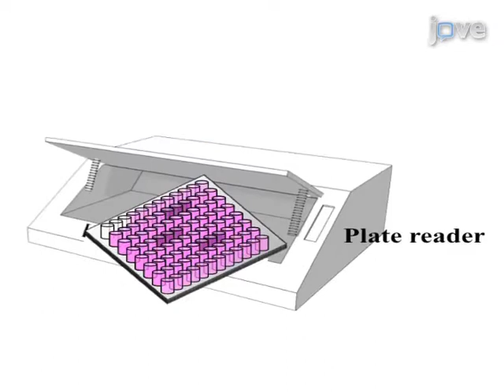Production & Detection Of Reactive Oxygen Species (ROS) In Cancers l Protocol Preview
Production and Detection of Reactive Oxygen Species (ROS) in Cancers -  a 2 minute Preview of the Experimental Protocol

Danli Wu, Patricia Yotnda
Baylor College of Medicine, Center for Cell and Gene Therapy;

Here we propose simple methods to test and evaluate the presence of reactive oxygen species in cells.